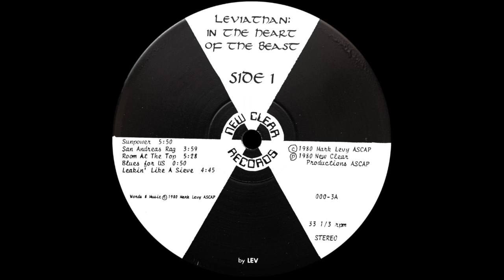Mark Levy - Room At The Top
Outsider AOR groover with some jazzy elements and interesting vocal samples.